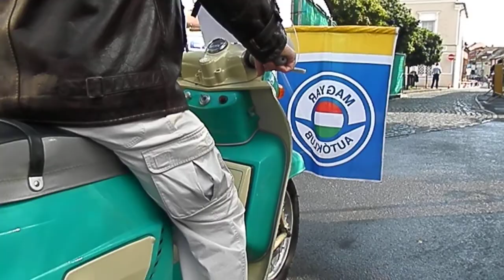Izs, Tatran-125, BMW R-45, Gyöngyös város 2013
Veterán Autó-motor találkozó 2013-ban, Gyöngyösön. Olympus SP 620 UZ fényképező. A BMW nem füstölt, pedig néztem egy darabig.